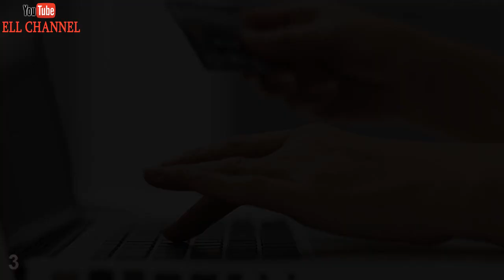5 უცნაური დანაშაული